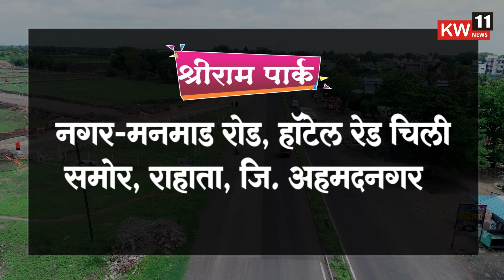राहाता l रेशन कार्डची के.वाय.सी करा अन्यथा ऑनलाइन नाव रद्द होणार l Ration Card KYC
ration card kaise banaye online
ration card online apply
ration card

रेशन कार्ड मध्ये नाव वाढविणे online
रेशन कार्ड ऑनलाईन कसे बघायचे
रेशन कार्ड ला आधार कार्ड लिंक करणे
रेशन कार्ड ऑनलाईन कसे करावे
रेशन कार्ड वरील नाव कमी करणे
रेशन कार्ड कसे काढावे
रेशन कार्ड वर किती धान्य मिळते
रेशन कार्ड मध्ये नाव वाढविणे
रेशन कार्ड नंबर कसा काढावा
रेशन कार्ड मधून नाव कमी करणे online
रेशन कार्ड kyc कशी करायची

धन्यवाद